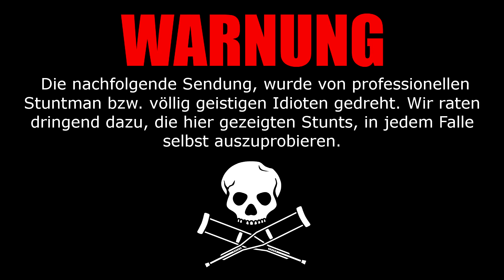JACKASS EPISODE 1 (GTA 5 CINEMATIC MOVIE)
►-BlackWinged- - 15,61€
►Enrico Italia - 10€
►BassBoostGermany - 2,30€
►CouchGamer - 1,00€
Schaut doch mal vorbei.